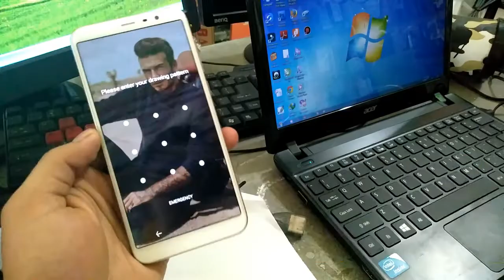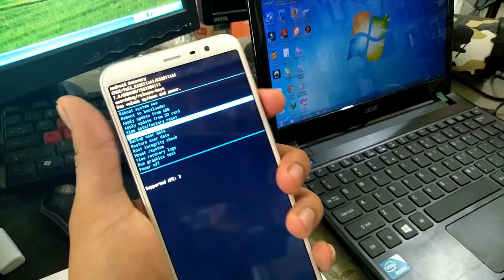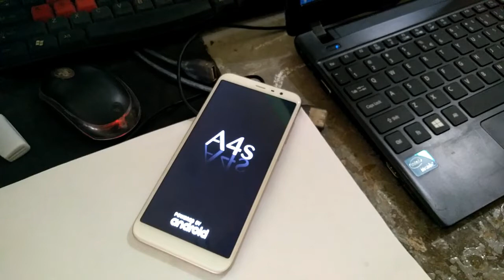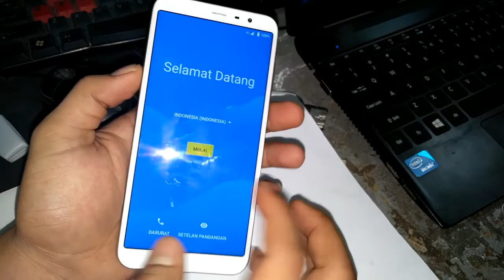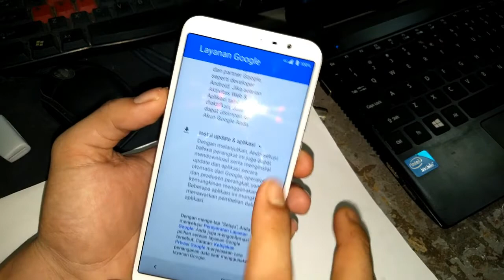HART RESET CHINA MOBILE A4S FORGET PASSWORD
Mengalami lupa kunci pola pada ponsel android,unlock pola kunci layar,terlalu ribet,membutuhkan pc,kini sangat mudah,tinggal akses recovery mode dengan cara tekan dan tahan tombol volume UP + POWER lalu pilih recovery mode dan tinggal pilih menu wipe data maka handphone china mobile a4s akan otomatis ter hard reset seperti baru lagi

Tentu saja proses hard reset akan menghapus semua data di dalam memori internal handphone,

Tonton video nya hingga habis jangan sampai ada step² yang tertinggal